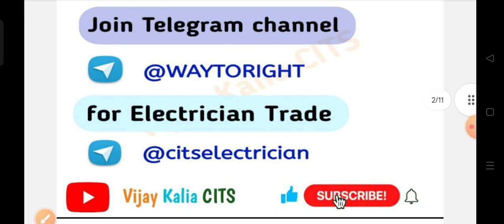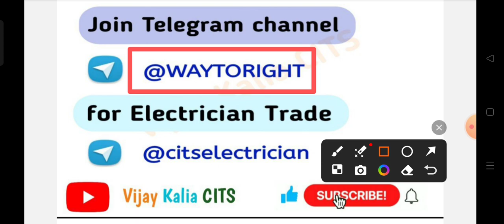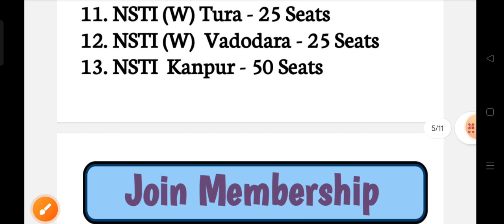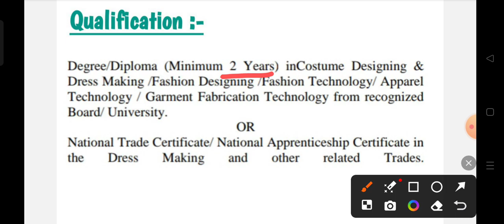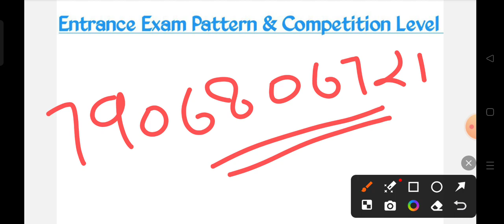CITS Admission 2024 ll Dress Making Trade Full Information ll Qualification ll Cutoff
CITS Admission 2024 ll Dress Making Trade Full Information ll Qualification ll Cutoff  ll Best College ll CITS Entrance Exam Pattern ll CITS Entrance Exam Preparation ll @VijayKaliaCITS